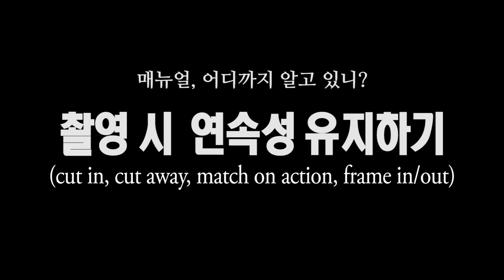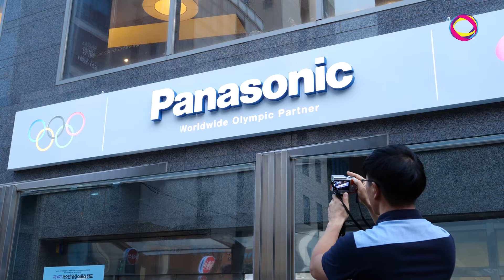촬영강좌 07 : 샷 단위 영상 촬영에서 연속성(콘티뉴이티)를 유지하는 팁→ 컷인, 컷어웨이, 매치 온 액션, 프레임인, 프레임아웃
샷 단위 영상 촬영에서 연속성(콘티뉴이티)를 유지하는 팁→ 컷인, 컷어웨이, 매치 온 액션, 프레임인, 프레임아웃